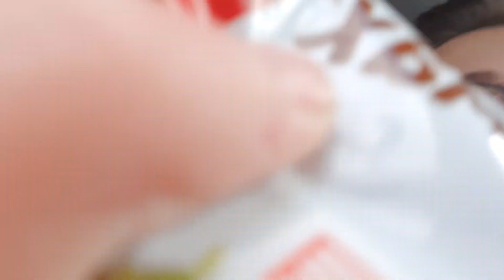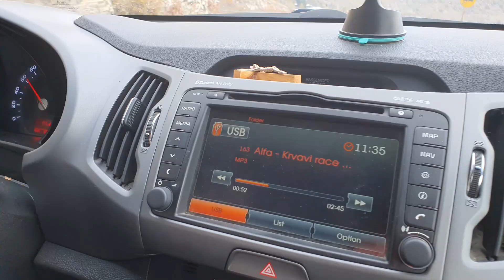СЕ ОПИЈАНИ ! - DAVID И VALERY ПРОМОЦИЈА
Ова е влог од промоцијата на новите песни на David и Valery која се одржа во Велес.
Во текот на самиот влог ќе наидете на доста моменти кои ќе ве насмеат.

Thumbnmail: Nikiks